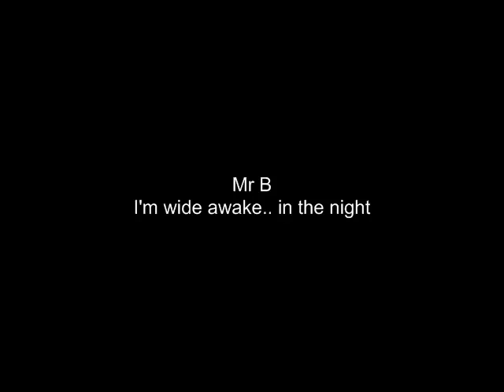Mr B - I am wide awake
Instrumental composition